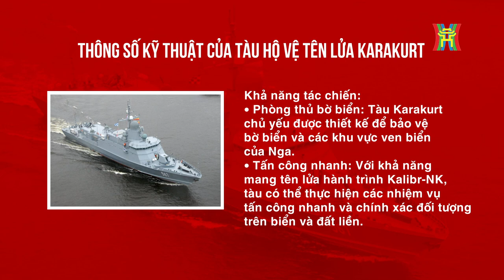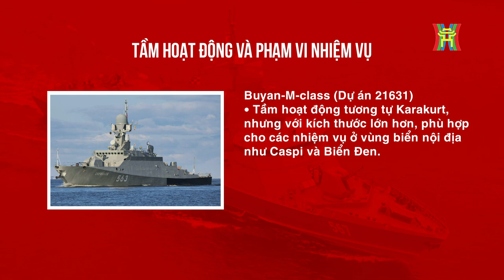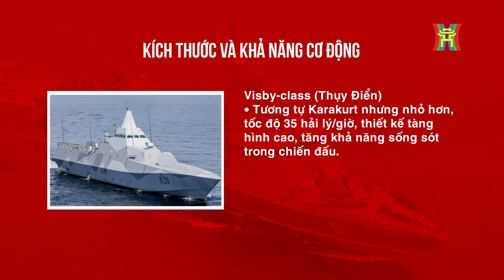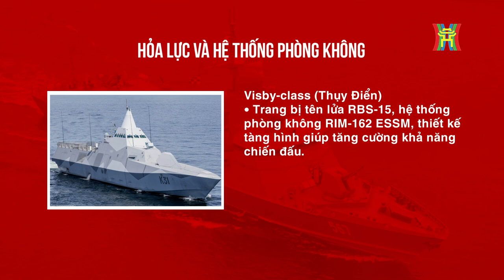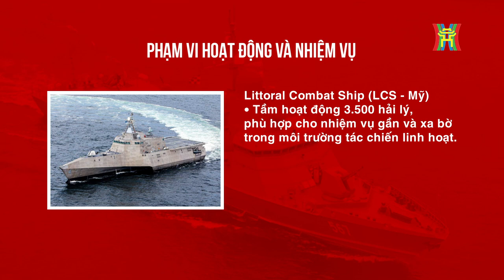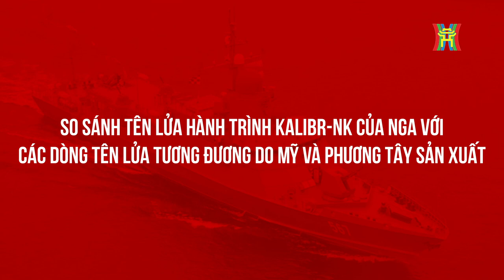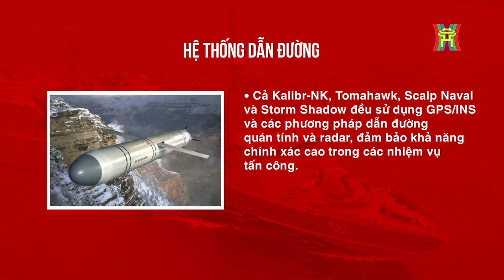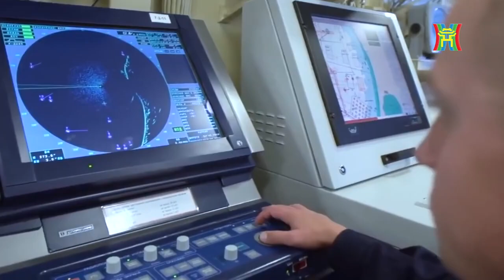Tàu Karakurt mang tên lửa Kalibr NK - Cú đấm thép của Nga vào thế thống trị của hải quân NATO?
Tàu hộ vệ Karakurt là một lớp tàu chiến của Hải quân Nga, được thiết kế cho các nhiệm vụ phòng thủ bờ biển và tấn công nhanh. Với chiều dài khoảng 67 m và lượng giãn nước 800 tấn, tàu được trang bị tên lửa hành trình Kalibr-NK, pháo A-190 76 mm và hệ thống phòng không Pantsir-M. Tàu có khả năng cơ động cao và tầm hoạt động khoảng 2.500 hải lý, phù hợp cho các hoạt động gần bờ và trong các vùng biển chiến lược.